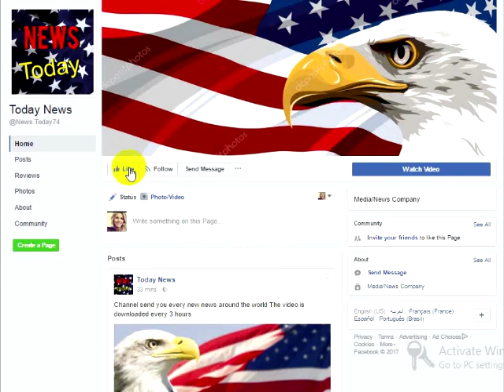McCain Just Committed Career Suicide After What He Just Did To President Donald Trump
So good ole Senator John “Juan” McCain from the great state of Arizona is at it again.In an unbelievable move, this has been, never was, actually said the country was on better footing while former President Barack Hussein Obama was president. Not under his fellow Republican that is President Donald Trump.That stupid John McLame was reacting to this tweet by the President.Hey, Mclame, it’s about time you received a wake-up call.The truth is Juan McCain took part in as many as 38 anti-American propaganda radio broadcasts for Radio Hanoi during the 5 years of his captivity. This comes into direct conflict with the image of a patriotic American hero spending time in North Vietnamese prisoner’s hot box for 5 1/2 years. McCain was often given“special” treatment by his captors, who were fully aware of his father’s and grandfather’s